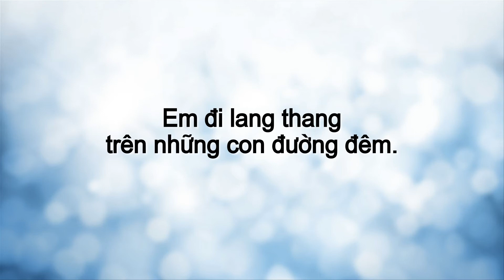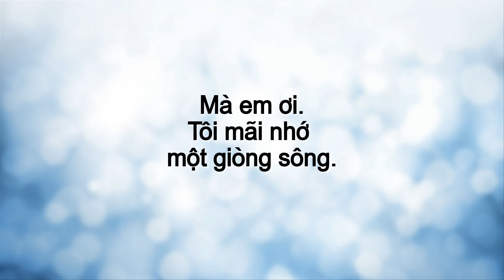Giòng Sông Tôi Và Em (Ngọc Xuyến & Phạm Chinh Đông)